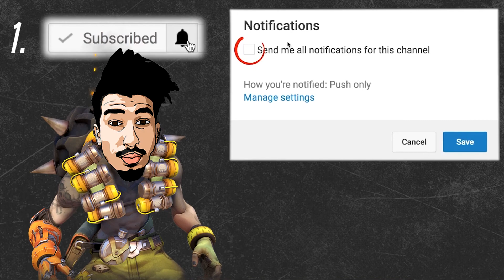OVERWATCH - ON TEST TRACER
OVERWATCH
Heyy ! Aujourd'hui vous êtes plus de 1 000 à vous être abonnés sur la chaîne et à me soutenir depuis le début! MERCI A VOUS!
Je tenais à remercier en personne ZABOUTINE, ADYBOO ainsi que CHIPS ET NOI pour leur confiance! Je fais enfin partie de l'aventure Ogaming Overwatch :3

ROAD TO MASTER on joue avec tracer saison 5

OVERWATCH Overwatch avec junkrat, lucio diva,d.va.. CHACAL JUNKRAT! SOLDIER
Objectif master! junkrat, lucio, roadhog, chopper, chacal! D.va